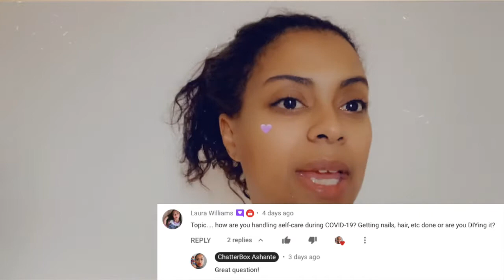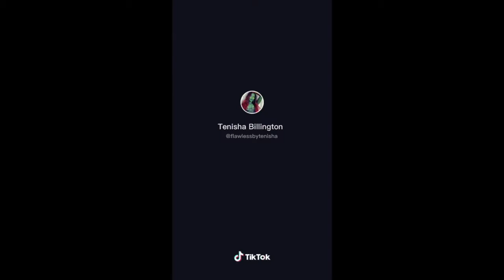Iced Aloe for Acne | Vitamin C tablets | Not Motivated | Halloween TikTok | Twin Timeout | Vlog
Hey TubieGang! What's shapop pop poppin?!

Rexadon Vitamin C Tabs

Please watch in HD and watch the entire video.

I love you TubieGangggggg 💓

Myzzicy

"Tubies, Tubie, TubieGang, TubieFam (tube-ey)"

I LOVE MY TUBIES.- Thanks for supporting my vids!

Don’t forget to 'EVERYTHING' this video!!

NEW VIDEOS as often as I can make them! lol

More About Me:

Creator of: ChatterBox Ashante, ChattyMuva, The ChatterBox Toronto, "Tubies" Tubie Tubiegang TubieFan", "Everything This Video" & "Shapop pop poppin" "Deuces, peace, byeeee"

Resides in: Toronto, Canada
Zodiac Sign: Pisces
Video Editor: iMovie
Camera Type: Canon G x Mark II / IphoneXS Max